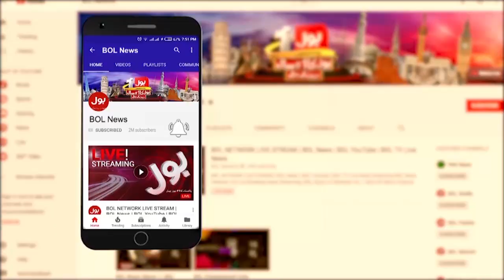How Many Members Are Needed To Pass The Constitutional Amendment? | Shehbaz Govt | Breaking News